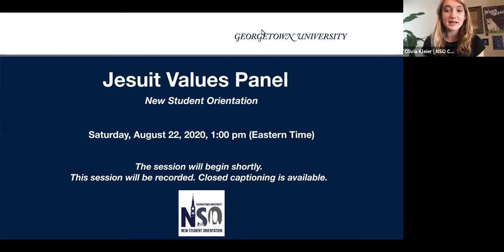2020 NSO Jesuit Values Panel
One of the high points of New Student Orientation is the Jesuit Values Panel at which six faith leaders from Campus Ministry speak to Georgetown’s Jesuit Values from the riches of each of their representative religious traditions. This year's panel featured, Fr. Gregory Schenden, S.J., Rabbi Rachel Gartner, Rev. Ebony Grisom, Imam Yahya Hendi. V. Rev. David Pratt, and Brahmachari Vrajvihari Sharan, moderated by Rimpal Bajwa SFS'22.